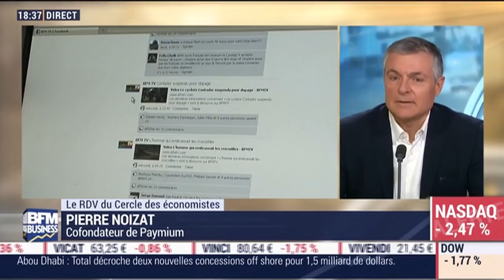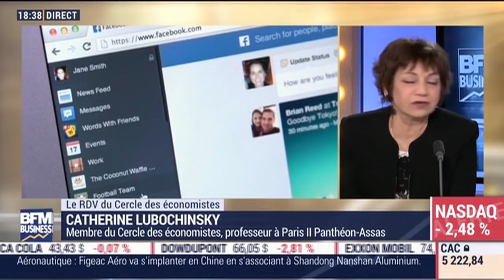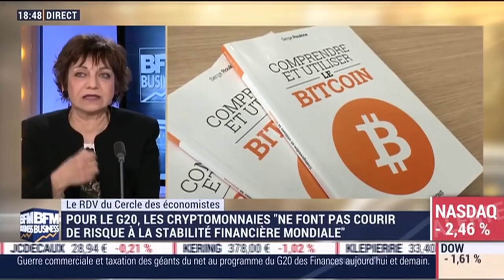Pierre Noizat, cofondateur de Paymium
Le réseau social est en pleine tourmente après les révélations du New York Times et de The Observer mettant en cause la société Cambridge Analytica. Cette dernière, qui avait travaillé pour la campagne présidentielle de Donald Trump en 2016, aurait récupéré les données de 50 millions d'utilisateurs sur Facebook et s'en serait servi pour élaborer un logiciel permettant de prédire et d'influencer le vote des électeurs. - On en parle avec: Catherine Lubochinsky, membre du Cercle des Économistes, professeur à Paris II Panthéon-Assas. Pierre Noizat, cofondateur de Paymium. Et Emmanuel Lechypre, éditorialiste à BFM Business. - 18h l'heure H, du lundi 19 mars 2018, présenté par Hedwige Chevrillon, sur BFM Business.

Un entretien majeur avec ceux qui font l'actualité, par Hedwige Chevrillon.